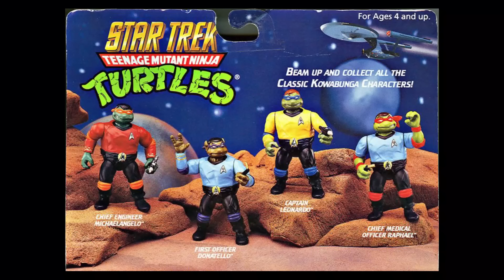ARE YOU BUYING THEM?! Turtles of Grayskull More Figures Announced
Turtles of Grayskull Unveiled! A Cross-Over of Legends - Masters of the Universe meets Teenage Mutant Ninja Turtles!

Description:

🐢🗡️ Prepare yourselves for an epic clash of worlds as Pixel Dan delves into the ultimate cross-over action figures - Turtles of Grayskull! 🌟 Join us in this exciting episode as we explore the history and brilliance behind the fusion of two iconic toy lines - Masters of the Universe and Teenage Mutant Ninja Turtles!

🚀 From the creative minds at the forefront of toy design, Turtles of Grayskull is a groundbreaking collaboration that brings together the beloved characters from Eternia and the mean, green fighting machines from the sewers of New York. Pixel Dan uncovers the rich tapestry of lore and nostalgia woven into this extraordinary collection.

🐢🔥 Get ready to take a trip down memory lane as we revisit the golden era of Teenage Mutant Ninja Turtles toys, exploring the evolution of our favorite pizza-loving heroes. From the gritty streets of Mirage Studios to the animated series and beyond, Pixel Dan provides an in-depth look at the various TMNT action figures that have captured the hearts of fans for decades.

⚔️💪 But the adventure doesn't stop there! Join us as we dive into the realm of Masters of the Universe, exploring the muscular prowess of He-Man, the cunning villainy of Skeletor, and the fantastical world of Eternia. Learn about the origins of the Masters of the Universe toy line and how it became a cultural phenomenon, setting the stage for the majestic fusion that is Turtles of Grayskull.

🔍🔗 Discover the intricate details, unique accessories, and unmistakable charm of these cross-over figures as Pixel Dan unboxes and reviews each character. Whether you're a die-hard Masters of the Universe fan, a Teenage Mutant Ninja Turtles enthusiast, or just a collector of epic crossovers, Turtles of Grayskull is a must-see event!

👾🤘 Don't miss out on this nostalgic journey through the ages of action figure history! Grab your favorite pizza and power sword, and let the epic clash of Turtles of Grayskull begin! 🍕⚔️